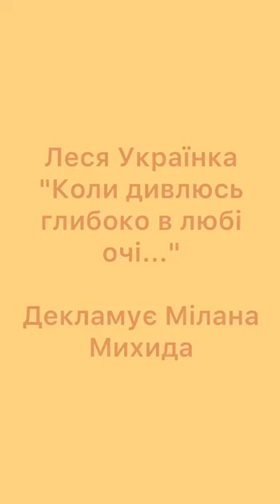Михида Мілана "Коли дивлюсь глибоко в любі очі" | Конкурс «Змагаймось за нове життя!» 2023 рік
ІІІ Міжнародний (ІХ Всеукраїнський, ХІХ Всекримський) фестиваль-конкурс учнівської та студентської творчості «Змагаймось за нове життя!», присвячений Лесі Українці.

Номінація

Михида Мілана
"Коли дивлюсь глибоко в любі очі"

Підготувала - Боцула Ольга Михайлівна, учитель української мови та літератури

Заклад - Ліцей #13 "Успіх" Полтавської міської ради

* Родини Бурбак.